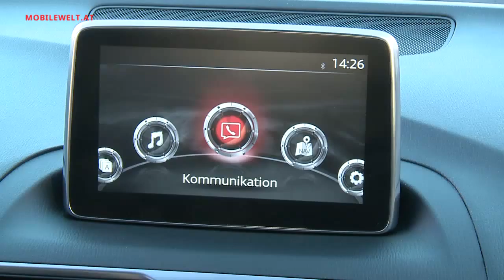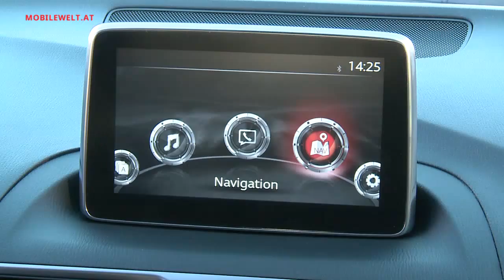Mazda3 2014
Die dritte Generation des Mazda3 bietet modernste Sicherheits- und Multimediafeatures.
Via Smartphone-Anbindung geht es auch ins Internet und die Liste der Assistenzsysteme bzw. elektronischer Helfer ist lang: City-Notbremsassistent, Spurhalteassistent, Spurwechselassistent, Fernlichtassistent, adaptives Kurvenlicht, adativer Tempomat etc.
Außerdem soll das neue Kodo-Design entsprechende Dynamik und Sportlichkeit vermitteln.
Zur Markteinführung in Österreich im Herbst 2013 kostet der neue Mazda3 ab 16.990 Euro. Dafür erhält man die Grundausstattung Emotion und den 100 PS starken Benzinmotor. Weitere Motorisierungen: 120 und 165 PS Benzin sowie 150 PS Diesel bzw. die Ausstattungsversionen Challenge, Attraction, Revolution und Revolution Top.
Automatikgetriebe sind für den 120 PS Benziner sowie den 150 PS Diesel verfügbar